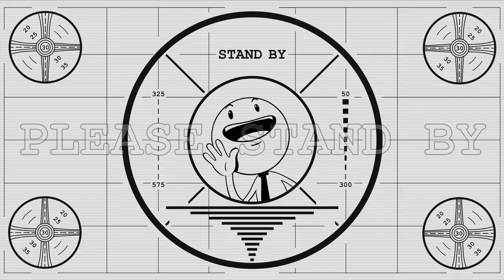Best of Grand Theft Auto ONLINE - Menaces to Society (Nutshell Games)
Edited by Hazelnut the Epic